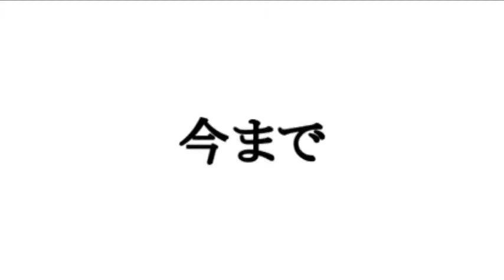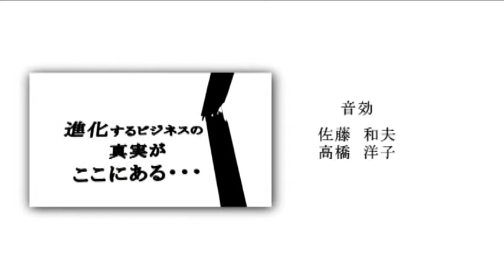株式会社国際環境デザイン協会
約４億年前、海から陸に上がった最初の植物と言われるコケを温暖化対策の緑化システムとして開発。
コケと緑化...どう活用しているのか？